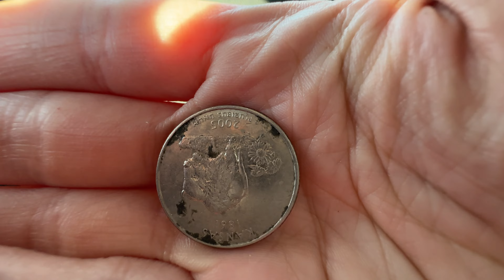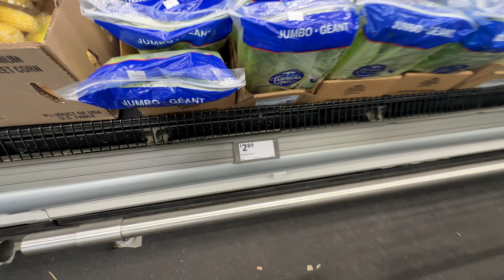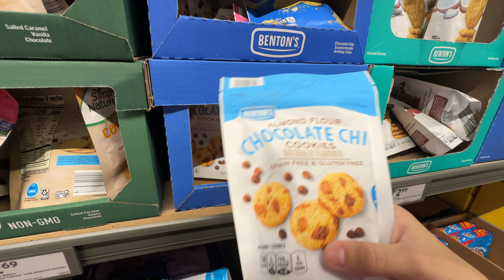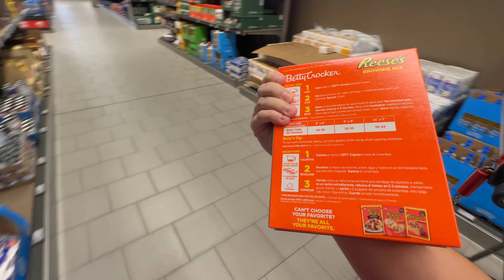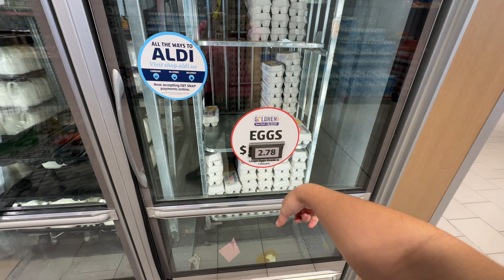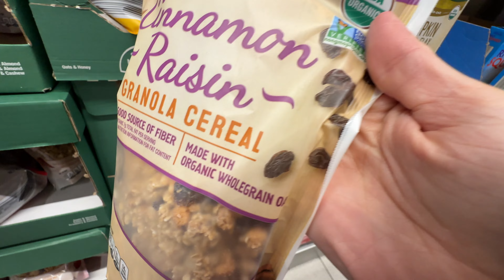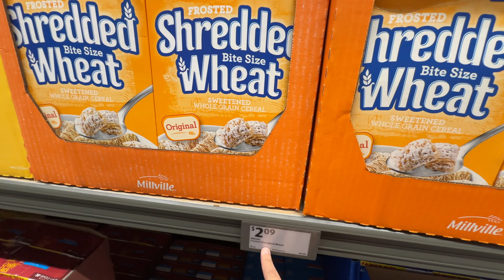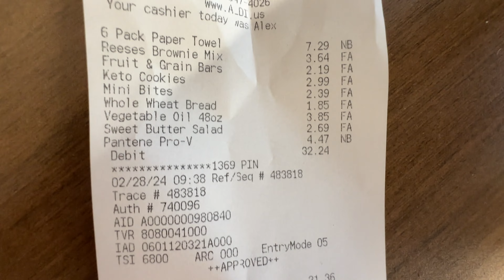COMPRINHAS DA SEMANA NO MERCADO QUE A MINHA FAMÍLIA AMA NOS EUA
Comprinhas no Aldi dos Estados Unidos na Flórida em Orlando.